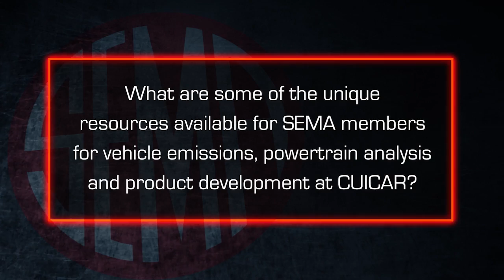Emissions and Powertrain Analysis | SEMA Biz Tip #46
Presenter: Robert Prucka
Company: Clemson University ICAR
Question: What are some of the unique resources available for SEMA members for vehicle emissions, powertrain analysis and product development at CU-ICAR?

Collect and analyze data that will improve product development.